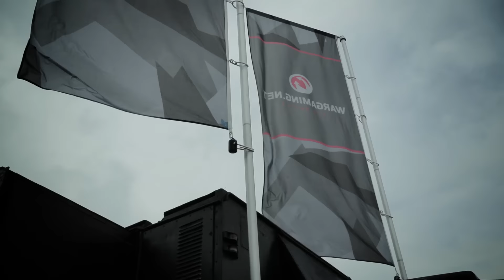World of Tanks - Tankové dni Laugarício 2015 - MGT-20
Another stop on our Community Tour: Tankové dni Laugaricio military festival in the heart of Slovakia. Did not get here to see our MGT-20 and the show? Then you can catch up with this video!